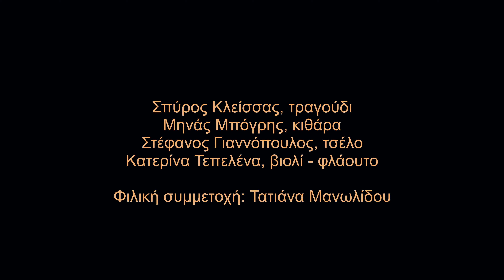Αποσπάσματα από την παρουσίαση του δίσκου "ΠΑΡΑΘΥΡΟ ΜΕ ΘΕΑ" στον ΙΑΝΟ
"ΠΑΡΑΘΥΡΟ ΜΕ ΘΕΑ" Μουσική: Μηνάς Μπόγρης, Στίχοι: Μιχάλης Μπρούζος - Εκδ. Μετρονόμος
Ομιλητές: Νότης Μαυρουδής, Γιώργος Μονεμβασίτης
Σπύρος Κλείσσας (τραγούδι), Στέφανος Γιαννόπουλος (τσέλο), Κατερίνα Τεπελένα (βιολί - φλάουτο), Μηνάς Μπόγρης (μουσική - κιθάρα - ενορχήστρωση),  Μιχάλης Μπρούζος (στίχοι),.Φιλκή συμμετοχή: Τατιάνα Μανωλίδου (τραγούδι)